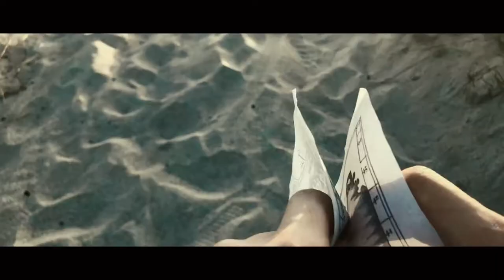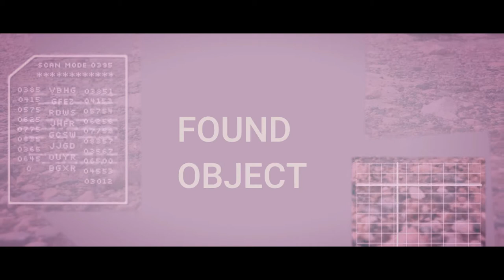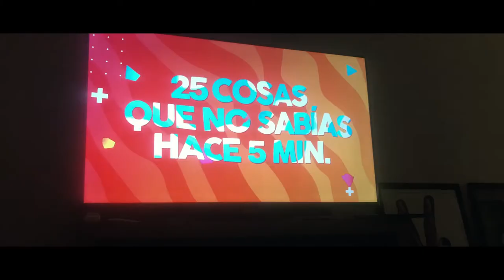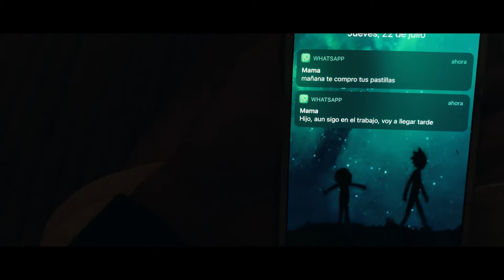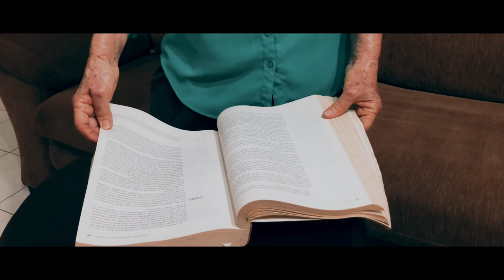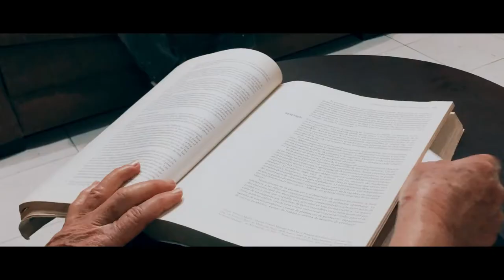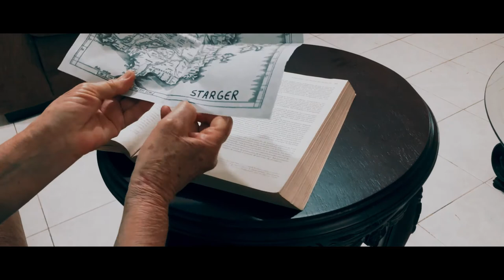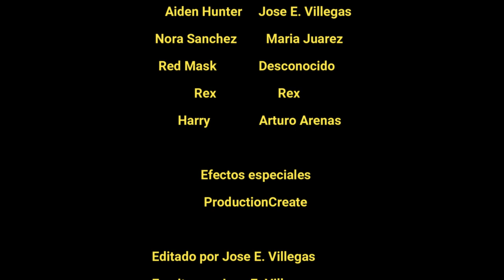STARGER EPISODIO 1 COMPLETO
Visiten mi canal, donde encontraran una gran variedad de cortometrajes que estaré subiendo.

Suscríbanse a mi canal para ver cortometrajes creados por mi, e inclusive pueda que en los próximos días suba contenido sobre tips ya sea de filmar, editar, o cualquier tutorial sobre el área cinematográfica.

"Starger" es una serie dirigida por José E. Villegas.
Aiden Hunter es un adolescente con una visión muy peculiar sobre la vida.
Aiden posee una misteriosa esfera cósmica que le permite viajar a otros universos, así como también tener poderes y conocimientos muy concretos sobre el multiverso, sin embargo, dicha esfera podrá ser la razón por la que Aiden obtenga nuevos enemigos...

Subscribe to my channel to see short films created by me, and I may even upload content on tips in the next few days, be it filming, editing, or any tutorial on the cinematographic area.